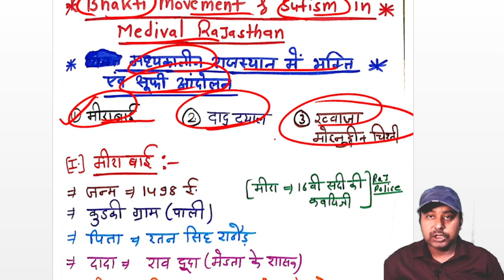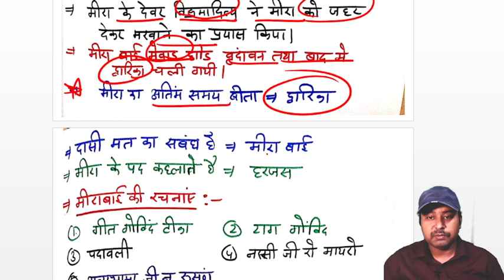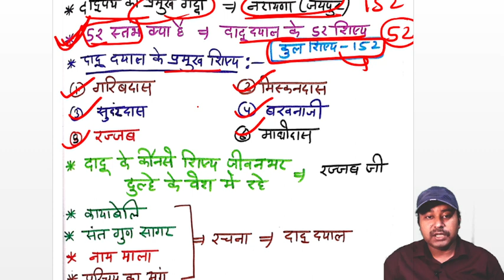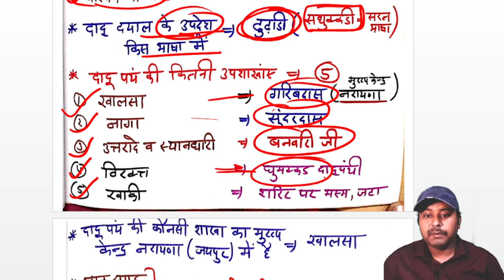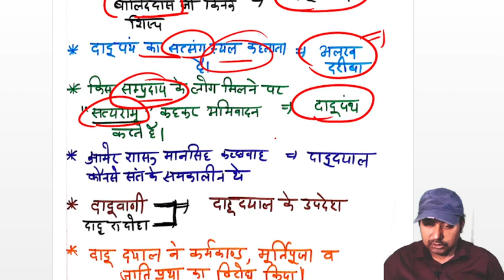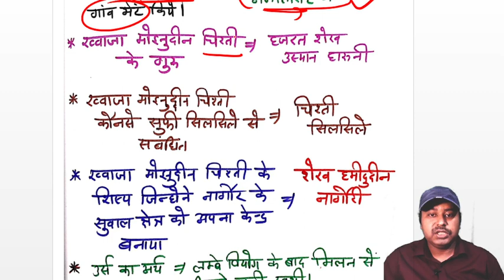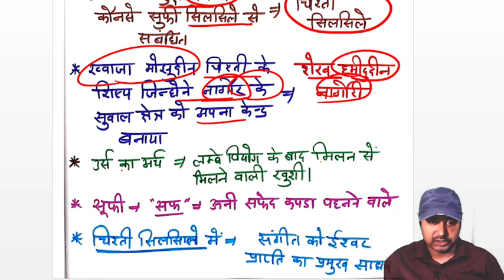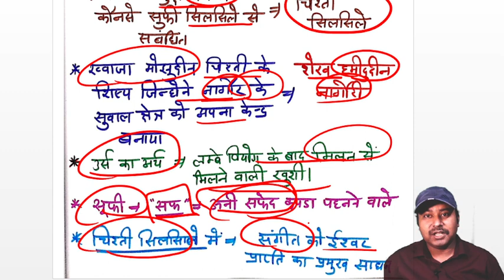मीराबाई| दादूदयाल| ख्वाजा मोइनुद्दीन चिश्ती| RPSC College Lecturer-2023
मध्यकालीन राजस्थान में भक्ति एवं सूफी आन्दोलन | | मीराबाई | | दादूदयाल | | ख्वाजा मोइनुद्दीन चिश्ती

rajasthan kala sanskriti coaching class
rpsc college lecturer paper 3rd
rpsc college lecturer exam pattern
rpsc college lecturer 3rd paper
syllabus
rpsc college lecturer paper 3rd pyq
rpsc college lecturer 3rd paper ki
taiyari kaise karen
rpsc college lecturer paper 3rd online classes
rpsc assistant professor 3rd paper
preparation
books
previous year question paper
polity
history
Short notes
Rajasthan geography for Rpsc assistant Professor
Rajasthan geography for RPSC college lecturer
Rajasthan Economy for RPSC Assistant Professor
Rajasthan Economy for RPSC College Lecturer
Rajasthan polity for RPSC Assistant Professor
Rajasthan Polity for RPSC College Lecturer
Rajasthan history For RPSC Assistant Professor
Rajasthan history for RPSC College Lecturer
Rajasthan Art & Culture for RPSC Assistant Professor
Rajasthan Art & Culture for RPSC College Lecturer
Rajasthan Current Affair for RPSC Assistant Professor
Rajasthan Current Affair For RPSC College Lecturer
Rajasthan g.k. by yogesh joshi
Yogesh joshi
Yogesh joshi rajasthan g.k
Rpsc assistant professor Paper-3rd by yogesh joshi
Rpsc College Lecturer Paper-3rd by yogesh joshi
Rpsc assistant professor exam-2023 Paper-3rd by yogesh joshi
Rpsc College Lecturer exam 2023 Paper-3rd by yogesh joshi
Rajasthan Economy by yogesh joshi
Rajasthan Economy for Assistant Professor by yogesh joshi
Rajasthan Economy for College Lecturer 2023 by yogesh joshi
Rajasthan current affairs by yogesh joshi
Rajasthan sujas by yogesh joshi
Rajasthan history by yogesh joshi
Rajasthan geography by yogesh joshi
Easy Rpsc yogesh joshi
Rpsc Assistant Professor-2023 test Series for Paper-3rd by yogesh joshi
Rpsc college Lecturer  2023 test Series for Paper-3rd by yogesh joshi
Rajasthan polity by yogesh joshi
Rajasthan polity for assistant Professor by yogesh joshi
Rajasthan polity for College Lecturer by yogesh joshi